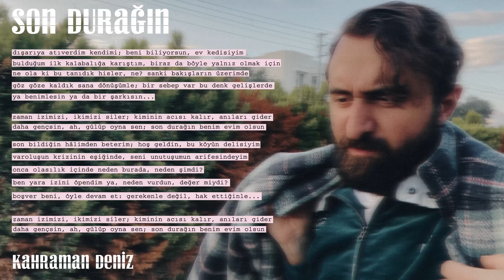Kahraman Deniz - Son Durağın (Official Audio) Sözleriyle